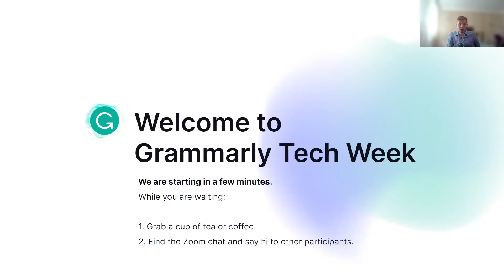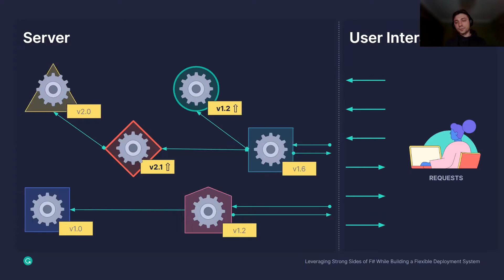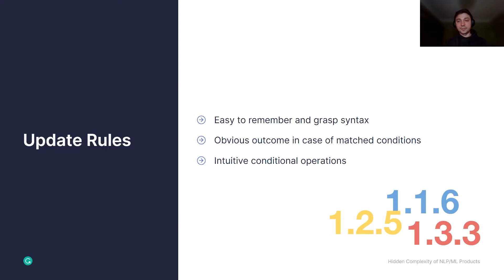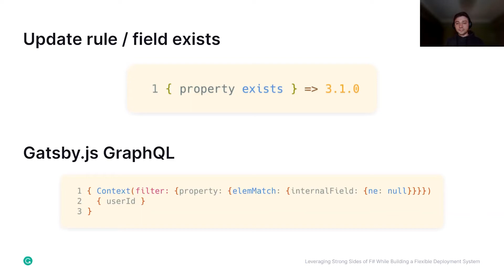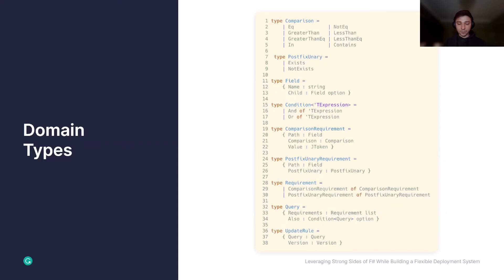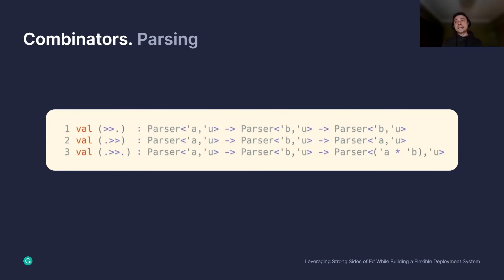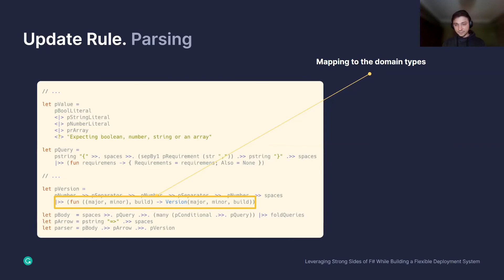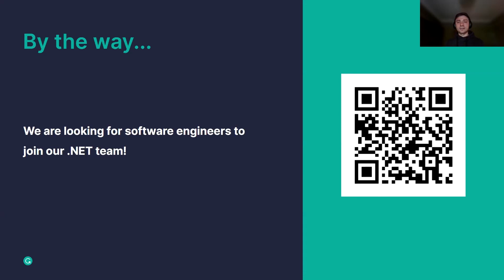Grammarly Tech Week: Leveraging Strong Sides of F# While Building a Flexible Deployment System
Welcome to Grammarly Tech Week!

Grammarly Tech Week is an event series on product and engineering topics hosted by the Grammarly Ukraine team.

We invite participants to make a voluntary donation to trusted organizations that support the people of Ukraine. Or, select any fund of your choice.

Grammarly continues to StandWithUkraine, and we immensely appreciate your support. Ukraine is where our heart is. 🇺🇦

► Topic: Leveraging Strong Sides of F# While Building a Flexible Deployment System

► Speaker: Vitalii Braslavskyi, Software Engineer at Grammarly

► Who will be interested:
Senior .NET engineers with a functional programming background or interest in advanced programming technologies.

► Language: English

► Summary of the talk:
Changing flawed code on a server can be challenging, but there are plenty of well-known instruments and approaches to help tackle it. The situation is slightly different when one has several versions of a standalone application installed on millions of workstations. In this talk, we’ll explore how using the expressiveness of F# and creating our own DSL helped build the Grammarly for Windows version management system that allowed precise control over update delivery.